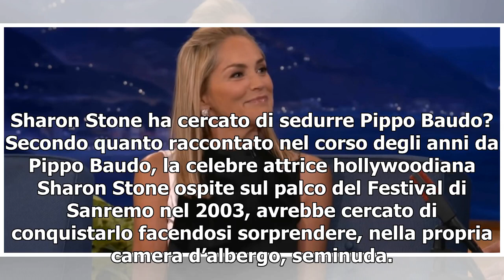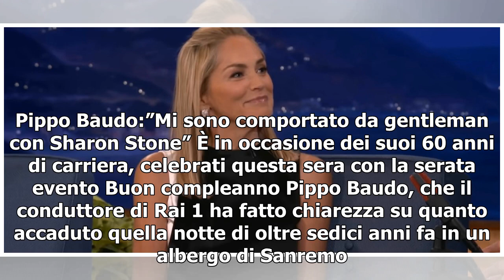Pippo Baudo sedotto da Sharon Stone?/ "Era distesa sul letto indossava solo gli slip"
Sharon Stone ha cercato di sedurre Pippo Baudo? Secondo quanto raccontato nel corso degli anni da Pippo Baudo, la celebre attrice hollywoodiana Sharon Stone ospite sul palco del Festival di Sanremo nel 2003, avrebbe cercato di conquistarlo facendosi sorprendere, nella propria camera d’albergo, semin...